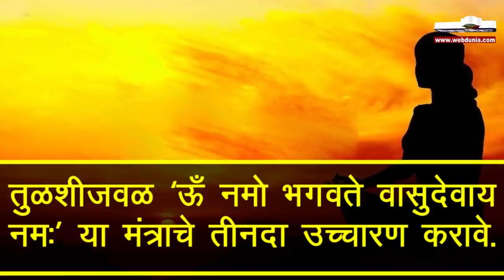पती- पत्नीने उठल्यावर करावे हे एक काम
नशीबवान होण्यासाठी केवळ एक सोपा उपाय